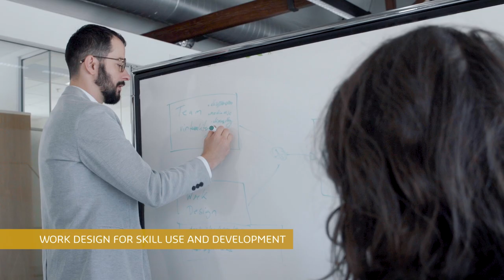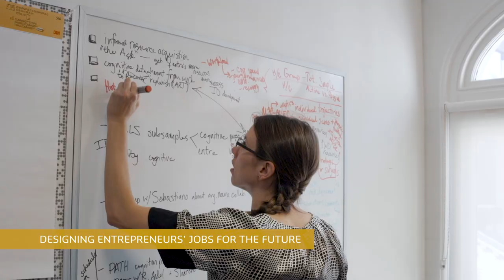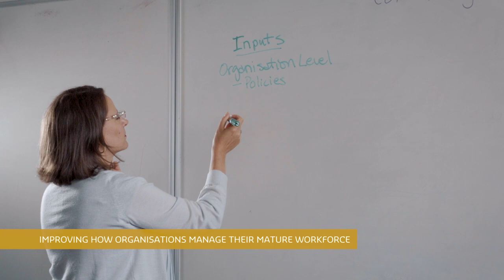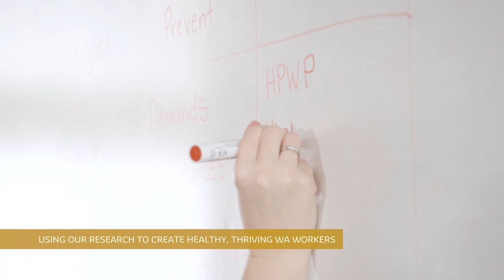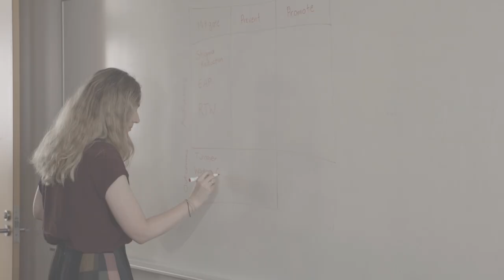Centre For Transformative Work Design - Our Research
Meet our researchers as they give you an overview of some of the exciting projects they are currently working on.

Florian Klonek:   Work design for skill use and development
MK Wark:    Designing entrepreneurs' jobs for the future
Yukun Liu:  Boosting employee work performance via 'job crafting'
Caroline  Knight: 20 year longitudinal study of how work changes over lives and careers (Working Across Life & Careers - WALC)
Gigi Petery and Daniela Andrei : 'Improving how organisations manage their mature workforce
Karina  Using our research to create healthy, thriving WA workers

The Centre for Transformative Work Design is a Research Centre where passionate organisational psychology researchers and professionals are working together to transform work under the directorship of Australian Research Council Laureate Fellow, Professor Sharon K. Parker.

We conduct high quality, independent and innovative research to understand the role of work design in generating healthy and productive work.

We are committed to fostering the design of good work across all industries.

Good work design creates healthier lives, unlocks human capability and supports a skilled economy.